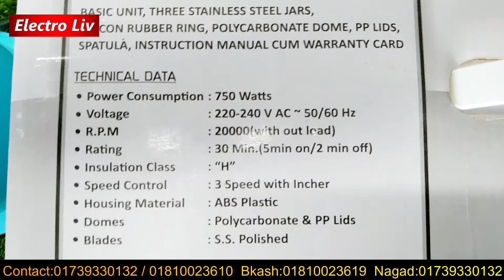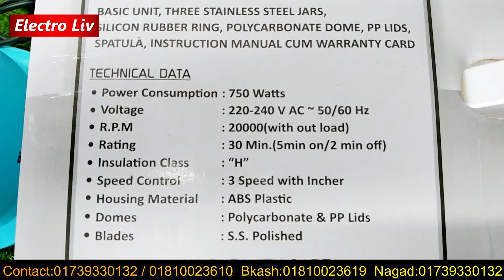Disnie Blender Machine I Blender Machine Review 2021 I Blender Mixer Grinder Price I Electro Liv